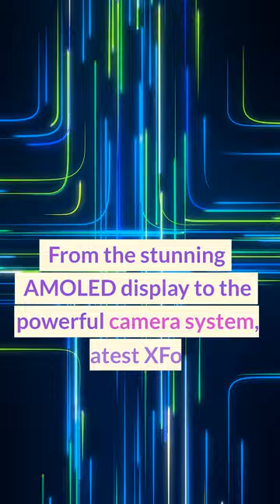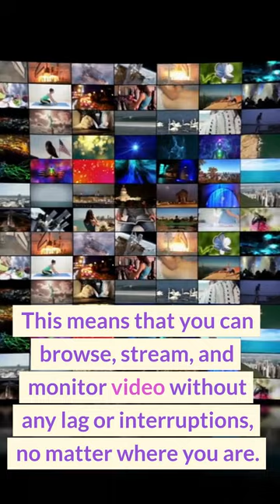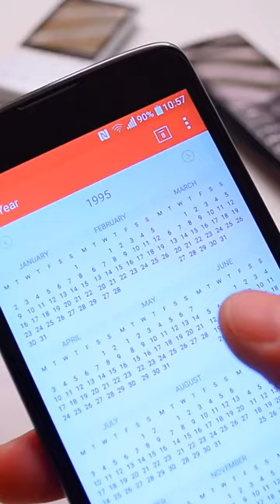The new XFone for 2023 is available for pre-order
The new XFone for 2023 is now in production.

Introducing our new XFone for 2023. A mobile phone that changes the game. Its like a 5G mobile server that fits in your pocket.

We are excited to announce the release of our latest flagship device. With powerful features, stunning design, and cutting-edge technology, the new 2023 XFone is the phone that you won't want to miss.

This is an advanced 5G model, the new XFone delivers lightning-fast speeds, seamless performance, and unbeatable connectivity. This means that you can browse, stream, and monitor video without any lag or interruptions, no matter where you are.

And that's not all - the new XFone comes packed with a host of other features that will blow your mind. From the stunning AMOLED display to the powerful camera system, the latest XFone is designed to give you an unparalleled user experience.